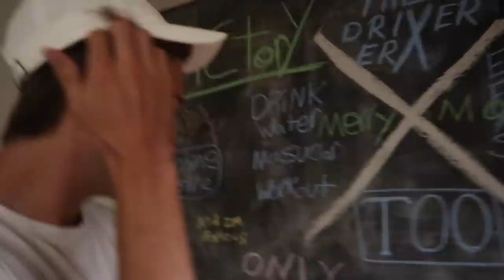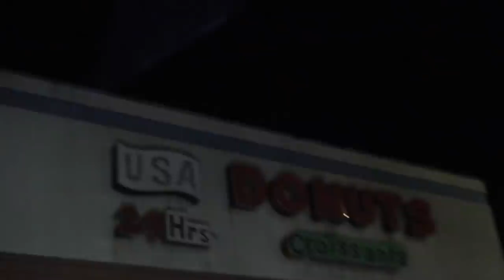MY BROTHERS HOUSE TOUR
MY BROTHERS HOUSE TOUR @TheDriverEra
 @drewdirksen wrote a song and asked me to play keys! Go check out his video!